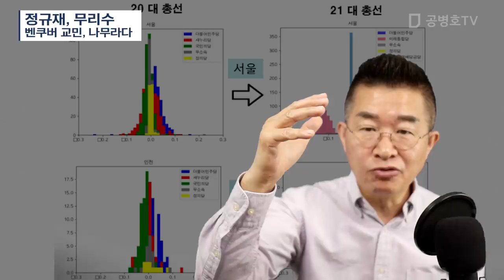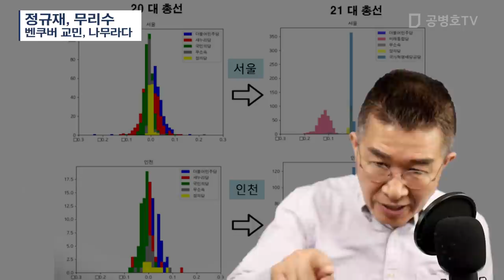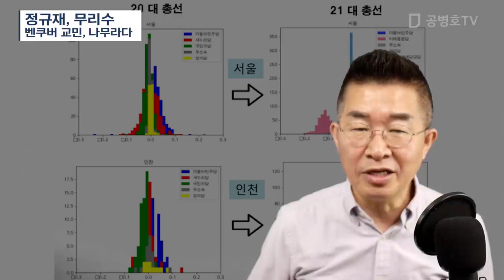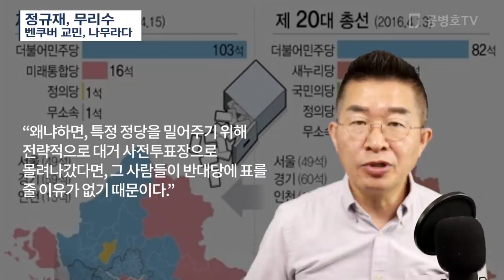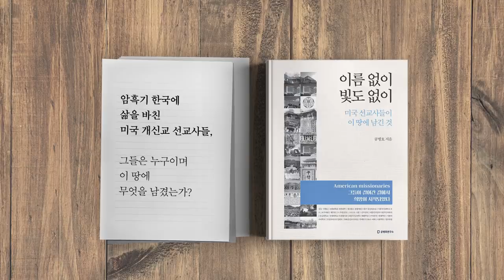정규재, 무리수 / 벤쿠버 교민, 나무라다 [공병호TV]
Bitcoin : 3MTW849AkP2ftLeSK2teZHMmzLu7Z83s9U